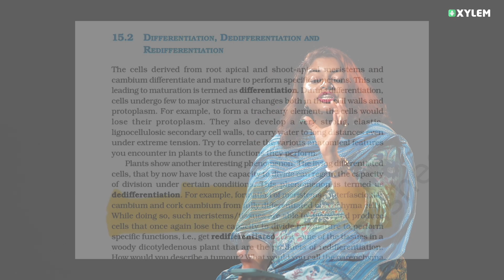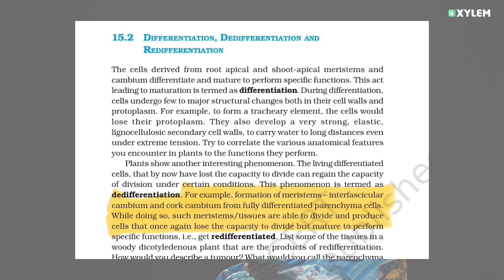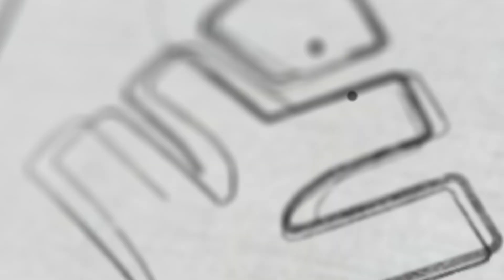NEET Biology - Deleted Portions പഠിക്കണോ? | Xylem NEET